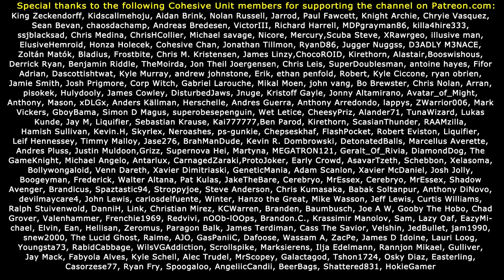DEATHCLAW VS. SYNTH! Fallout 4 Evil Female Let's Play (#30)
Thumbnail art by Fsudol